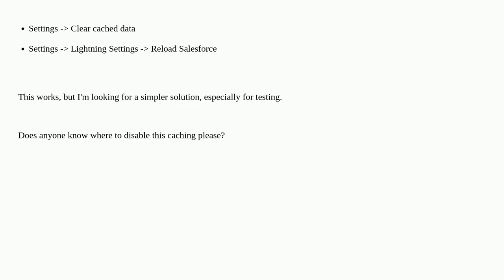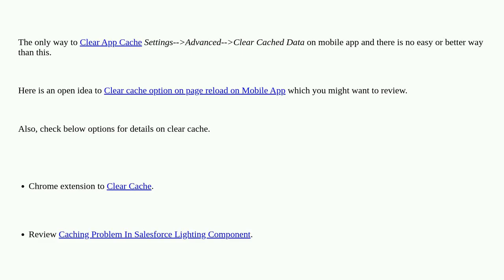Salesforce: How to disable LWC caching on a mobile app?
How to disable LWC caching on a mobile app?

A special thanks goes out to the community

  lightning-web-components android cache app